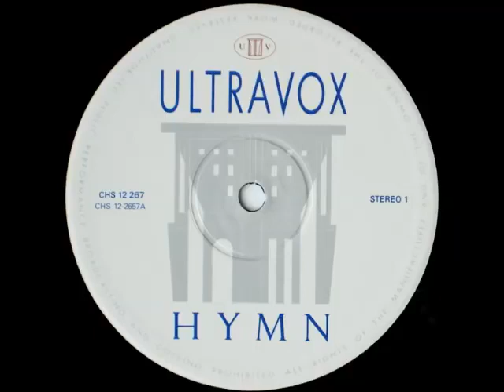ULTRAVOX - HYMN ( ORIGINAL EXTENDED MIX 1982 )